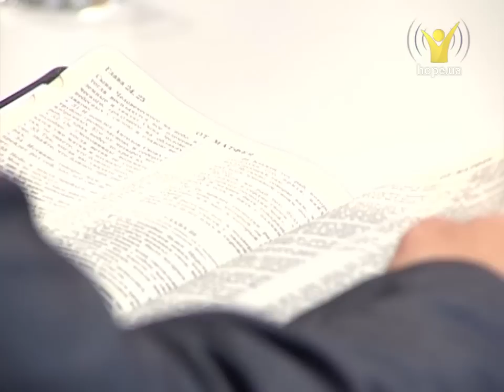Как нужно готовиться к жатве? | Познаем истину [08.12.14]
Тема: Послание Иакова

«Долготерпите и вы, укрепите сердца ваши, потому что пришествие Господне приближается» (Иак. 5:8).

Гости:   Вера Товстокорая, Виталий Тугоенко, Станислав Носов